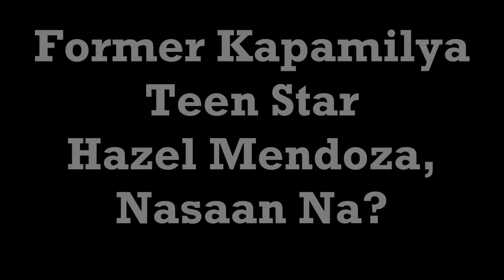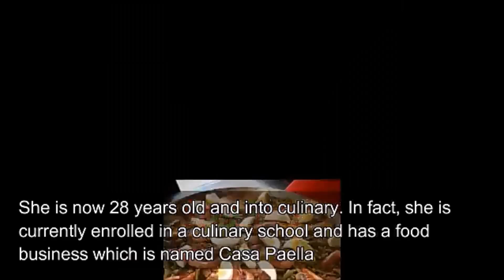Kapamilya teen star Hazel Mendoza biglang nawala, Nasaan na nga ba siya?